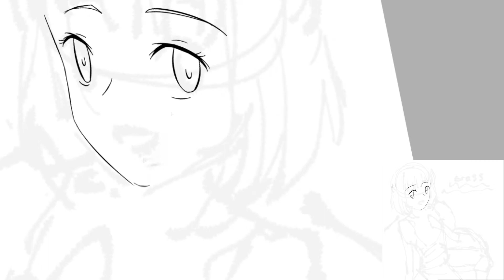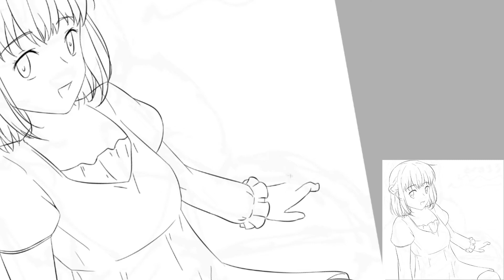[Speedpaint] Fruits Basket - Kagura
For better or worse, when I think of Kagura, I immediately associate her with Kyo. As a result, when I opened up the file to start working on this speedpaint, I could not think of anything other than the park where they first met and became friends.

My other thought when I think of Kagura is how funny it is that she's voiced by the same person as Kagura from Gintama. :P

= Details =
Speed: 24x
Total time: approx. 2 hours
Tools: Wacom Intuos Draw, Paint tool SAI

= Music =
Drops Of Life In The Cosmos by MusicLFiles